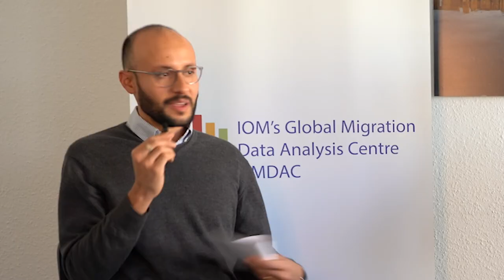GMDAC's New Report How Countries Manage Migration Data: Evidence from six countries